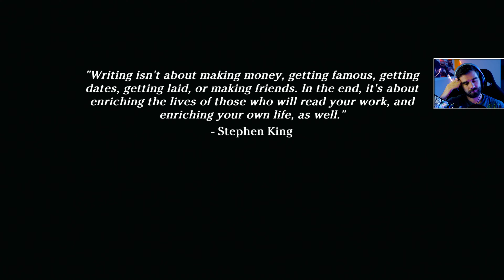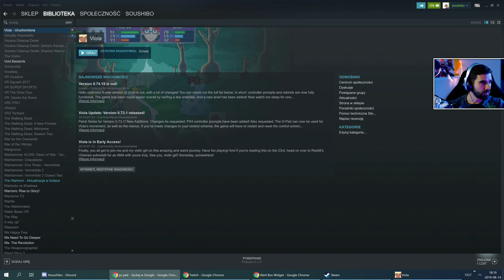Viola - Pierwsze wrażenia